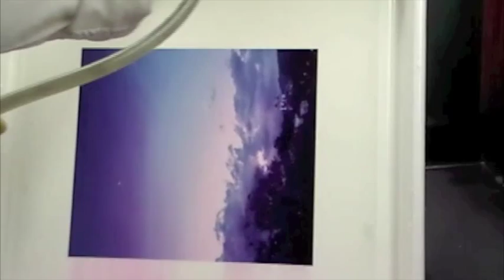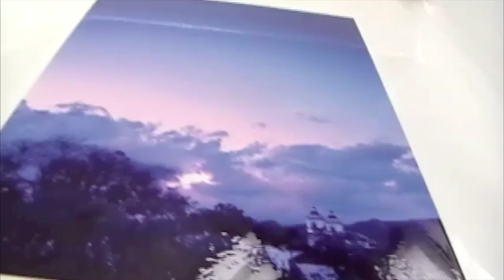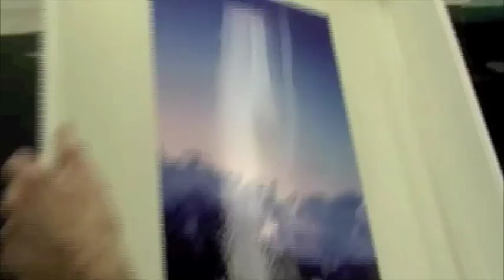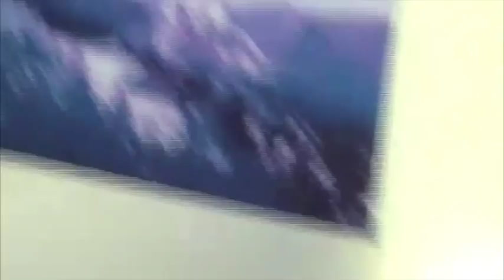Part 3_UltraStable Color.m4v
Tod Gangler makes a color carbon print.